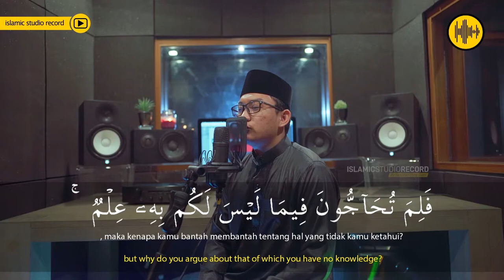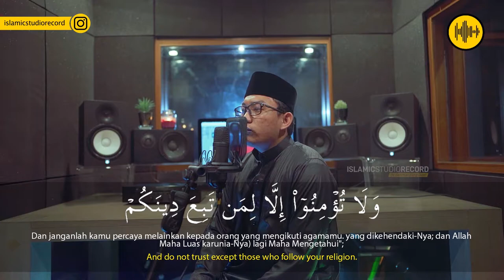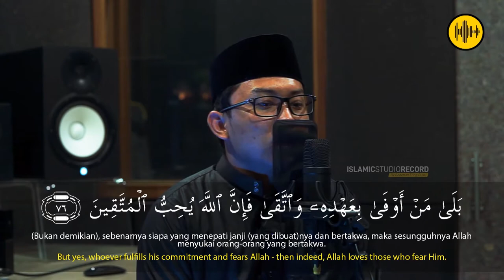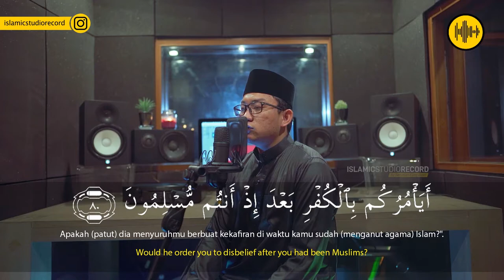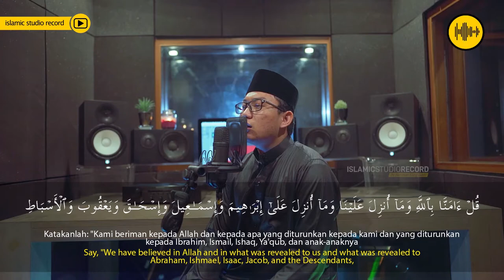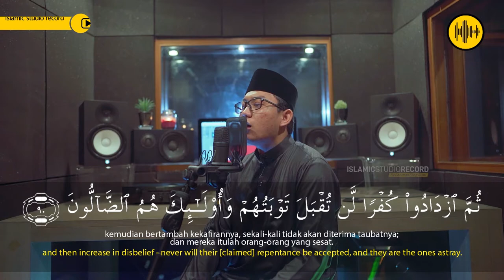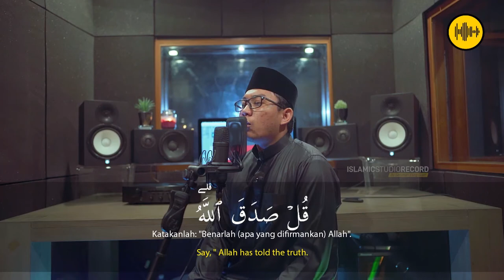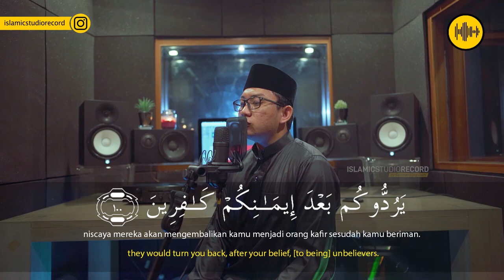SURAH ALI IMRAN 65 - 100 || UST.ANNUR FATHU NAJAH